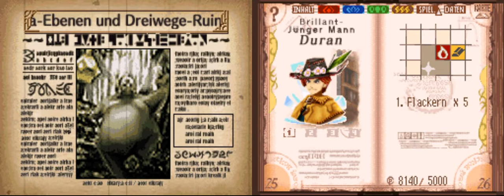Lets Play Avalon Code Teil 58